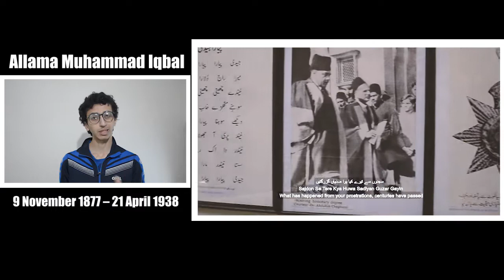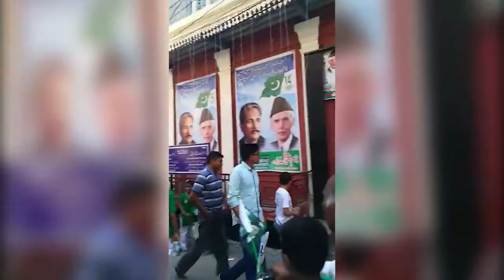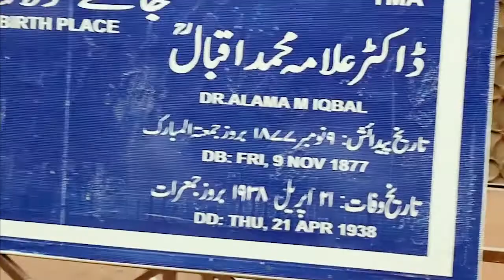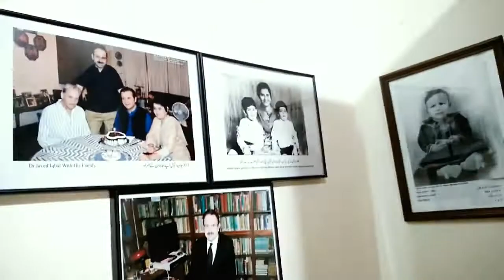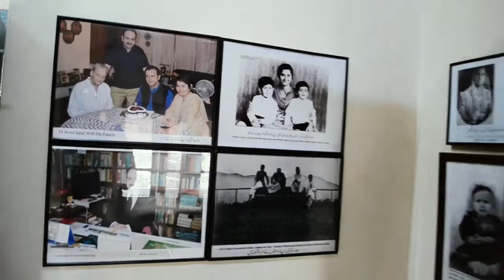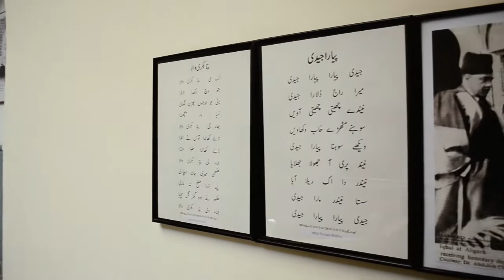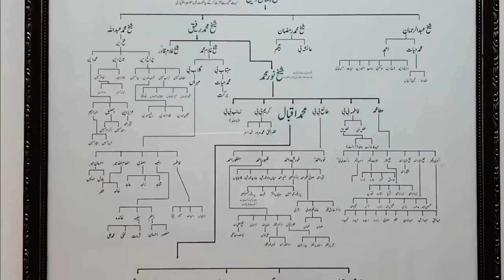9 NOVERMBER SPECIAL | IQBAL HOUSE | Taha Shahid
Allama Iqbal House full inside view :)

Location: IQBAL HOUSE  Sialkot
Gadgets
► Camera Nikon
► nikon lens
► nikon bag

Your feedback encourage to upload more video for you with new story :)

►Making & Editing : Taha Shahid
►Location :  Sialkot